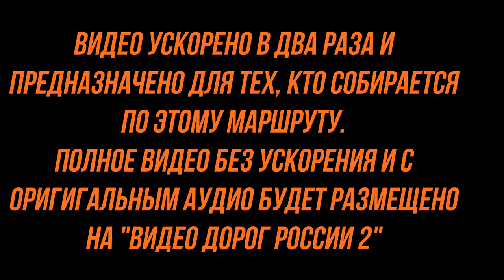Видео о маршруте Керчь-Симферополь Серия 1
Видео о трассах России,инфраструктуре,состоянии дорожного полотна,мошенниках на трассах.Предназнчено для автотуристов и автопутешественников.Это видео по сути фрагмент видео о маршруте Москва-Симферополь.